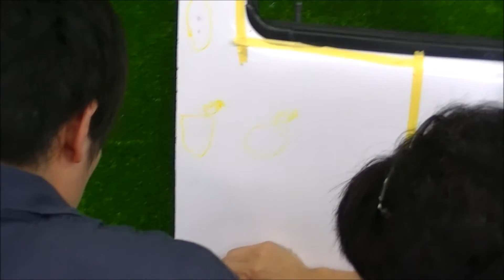自動車中古部品パーツ トラック買取リサイクル 日産アトラス SR8F23 右ドア キズ・へこみ損傷チェック美化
山形オートリサイクルセンター㈱トラックパーツ部 社長 伊藤 山形県酒田市 創業実績60年。お客様に満足いく自動車リサイクルパーツを提供するため、一品一品真剣に生産・商品化に努めています。ヤフオクリパーツ店。